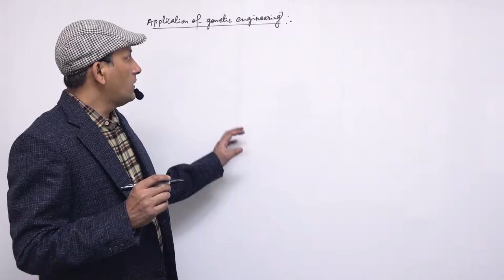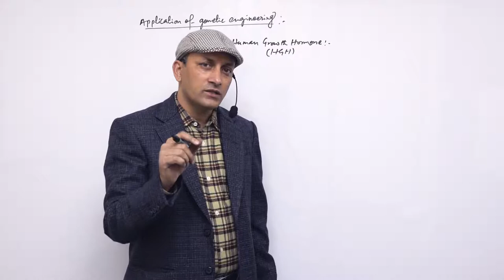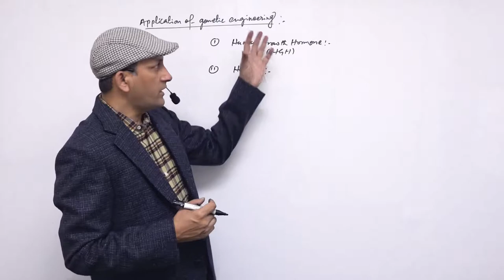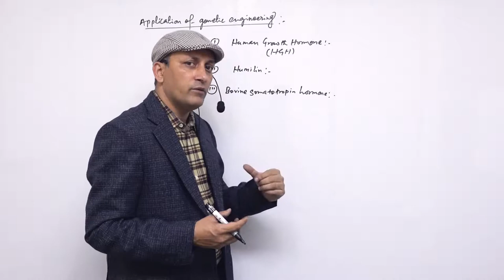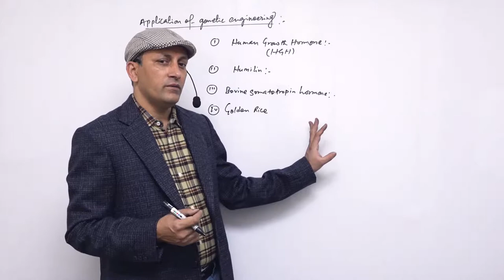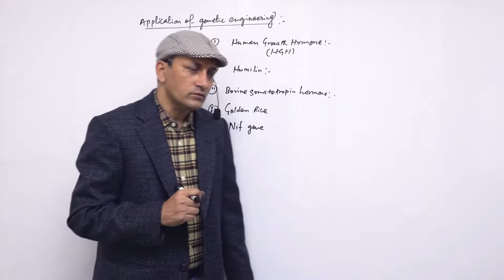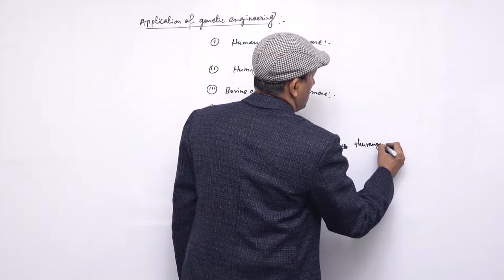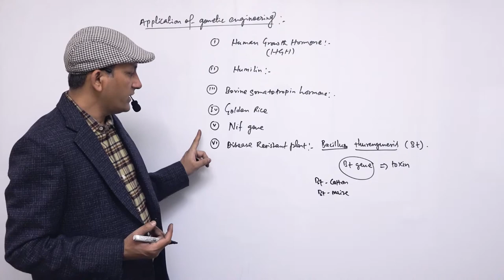Class 12 Biology applications of biology part 2